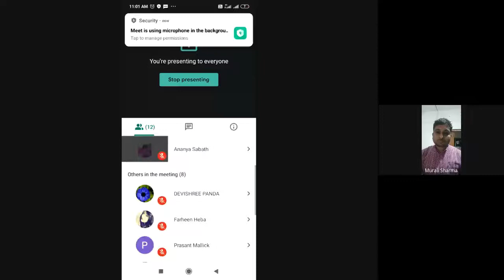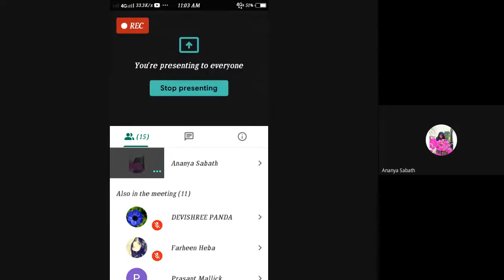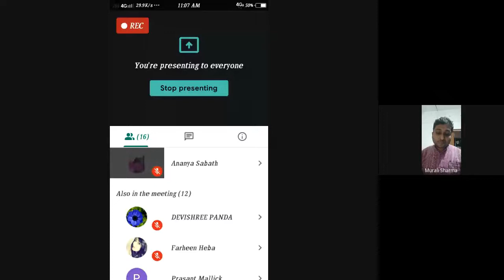American Literature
PROGRAMME: MEG 2ND SEM and 4TH SEM
COURSE: MEG 08

RESOURCE PERSON: Dr. Murali Sharma
(Assistant Professor, GM University)